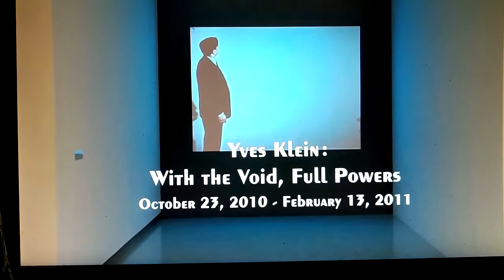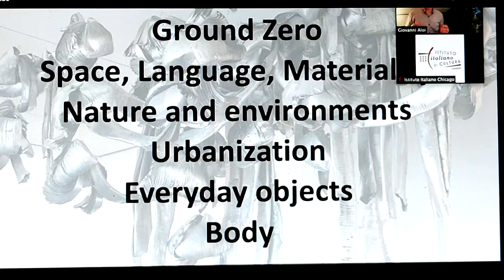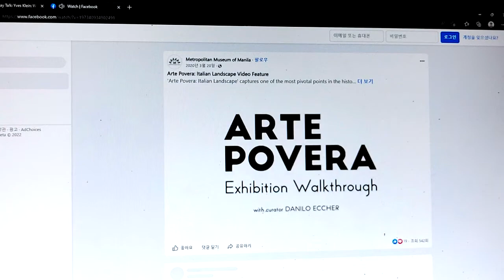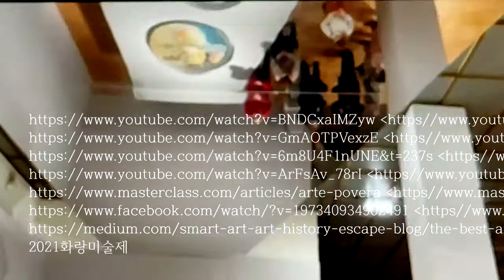ASC07 미관전시의 보여짐-소유함-돌려줌 Showing - Owning - Deducting...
작품은 보여짐에서 성숙하고 공유함에서 생명이 완성된다. 전시를 통해 세계와 소통하고 소장에 의해 안착된다. 미술에서 행위의 명분-제작의 당위-정체성의 수립을 위한 기초과정은 미술사의 흐름Flux에서 사고-행위-제작을 통해 문화권의 원형과 교감한다는 것이다.
Artwork matures in being shown and completes life in sharing. Artist communicates with the world through the exhibition and artwork finds rest in the collection. In art, the basic process for establishing the justification of the action - the oughtness of production - the building of identity,  is that the flow of art history communicates with the prototype of the culture through thinking - action - production.

물질적 소유와 환전적 가치는 작품의 궁극적인 목적은 아니다. 아르떼 포베라Art Povera는 문화의 상업화를 거부하는 사건으로 기록되고, 클렝Yves Klein은 공허Void-비물질성-무無의 환원으로 관객참여를 유도한다. 미술사의 등록은 제작-전시-공유의 부수적 과정일 수 있다.
Material possession and currency value are not the ultimate goals of the work. Arte Povera is recorded as an event of refusing to commercialize culture, and Yves Klein induces spectator participation by reduction of void - immateriality - nothingness. The registration of art history can be an incidental process of making-exhibiting-sharing.

무관심의 관심에 의한 관객참여는 전시-나눔-환원의 방법일 수 있다. 온라인에서 댓글로 또는  오프라인에서 관객에 의한 작품평문이 첨부될 수 있다. 호응도 높은 작품평문과 대상 작품은 예술을 위한 예술의 차원에서 작가의 자필사인과 함께 관객과 무상 교환될 수도 있다.
Spectator participation through indifferent interest can be a method of the exhibition---sharing---return. Comments on the work can be attached as comments online or by the spectator offline. The best work reviewed by the spectator and the target work can be exchanged with the spectator. Along with the artist's handwritten signature, the work can be exchanged in the dimension of art for art's sake.

A Brief History of Arte Povera
Growing out of a sense of collective disillusionment with post-war prosperity, arte povera was all about critiquing the commercialization of culture and traditional art.

1. Post-war prosperity: After World War II, the rapid spread of industrialization and advanced consumer technology in Italy (and throughout Europe) shifted the country seismically toward modernity. While other artistic movements embraced this modernity, arte povera was skeptical of it and viewed modernization as a threat to memory. The movement’s early wave in the 1950s gave platforms to Italian artists like Alberto Burri, Piero Manzoni, and Lucio Fontana, whose experimentation with materials and dismissal of traditional notions of value resonated with the arte povera crowd. For example, Burri made extensive use of burlap.

The best art exhibitions around the world to see in 2022

2021화랑미술제